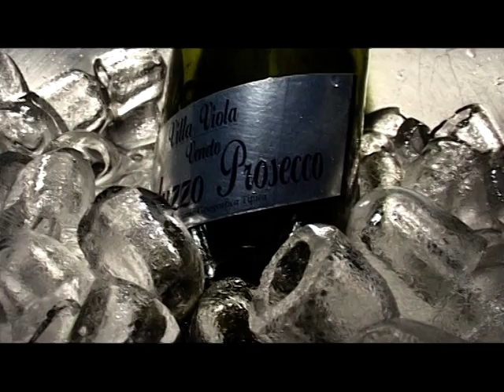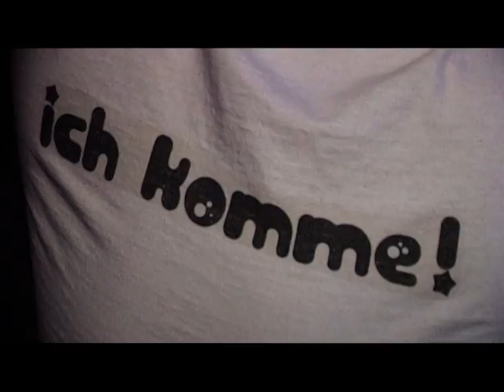Nightcontrol @ Center Tv